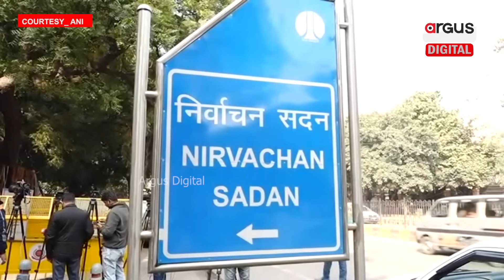PM Narendra Modi Interview: BJD & Naveen Patnaik Stalls Development of Odia & Odisha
ମୋଦିଙ୍କ ବଡ଼ ବୟାନ । କହିଲେ, ନବୀନଙ୍କ ପାଇଁ ବିପଦରେ ଓଡ଼ିଶା । ଏତେ ପ୍ରାକୃତିକ ସମ୍ପଦ ଅଛି ହେଲେ ବି ଗରୀବ ।